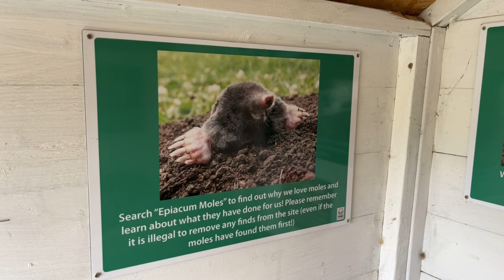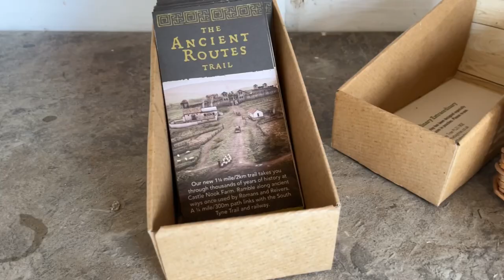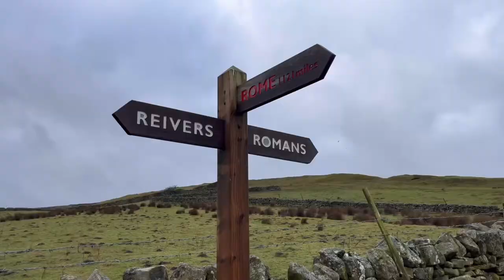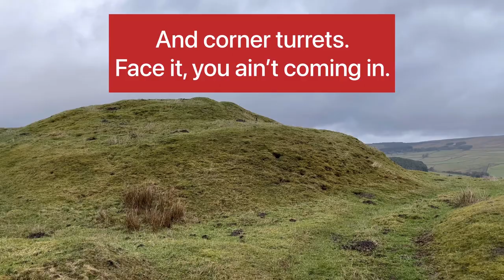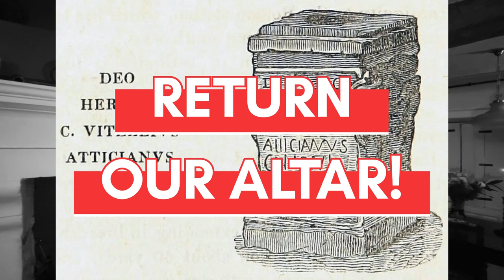A Roman Lozenge-Shaped Fort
Despite the horrendous weather, in this week's Vlog, we manage to take a look at Epiacum: a unique lozenge-shaped fort in Northumberland. Absurdly named Whitley Castle by later peoples, we ponder on the nature of the elaborate defenses, kickstart a campaign to get an altar back and spend quite a lot of time in a hut.

In the true spirit of vlogging, we're making the best of a bad deal here, and hope you enjoy the content.

Cameras
iPhone 13
GoPro Hero 8
Gimbals
Tripods
Manfrotto MMCompactADV
Microphones
DJI Mic
PixelMicrophone for iPhone
Rode VideoMic Go II
Power
5800Ah Portable Charger for iPhone